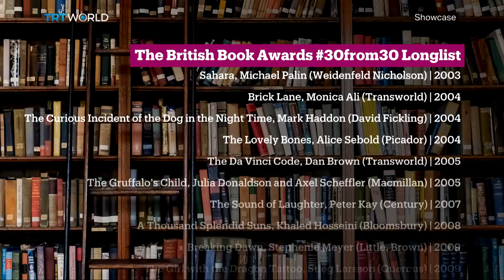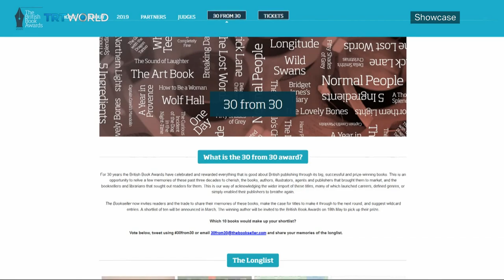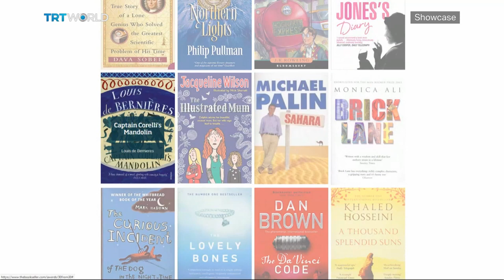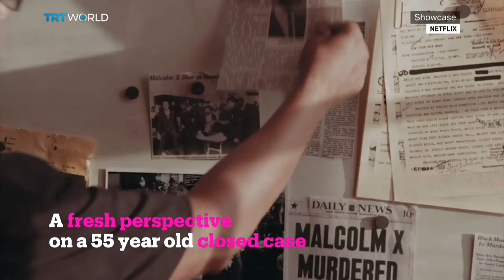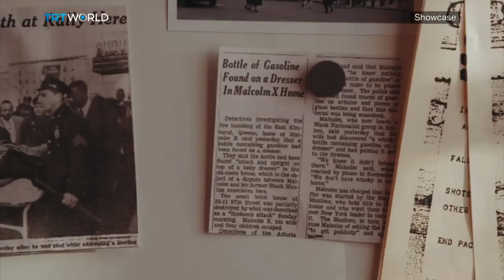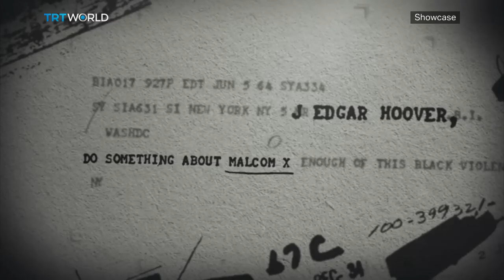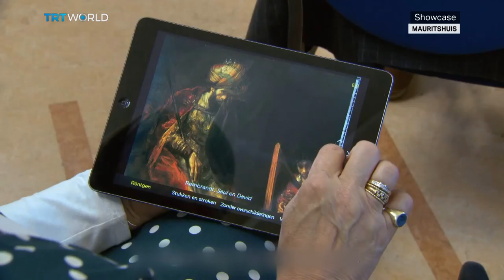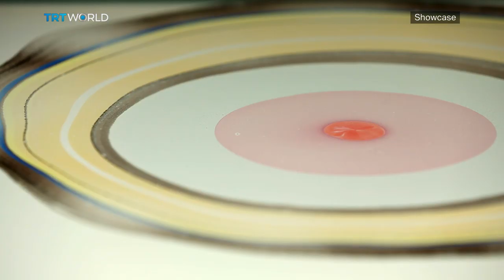The BRIT Awards 2020 | Who Killed Malcolm X | The British Book Awards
The British Book Awards 2020 00:38
Jude Cook, Novelist and Literary Critic 01:06
Air Festival in Niger 07:04
Shortcuts 09:37
Who Killed Malcolm X 11:18
Abdur-Rahman Muhammad, Historian and Investigative Journalist 13:06
Rembrandt and A Portrait of a Young Woman 19:38
Portraits of Rembrandt 21:53
The BRIT Awards 2020 24:56